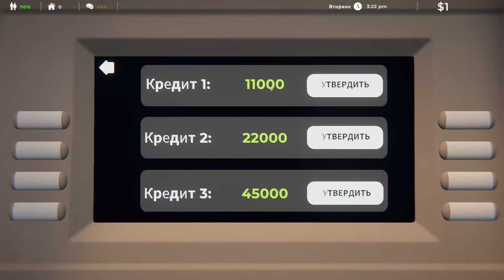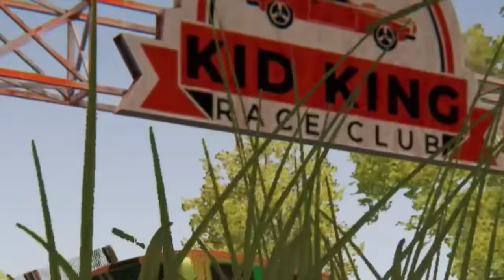ДЕНЬ 2 ИГРОМАН В ДОМЕ ГОРЕ В СЕМЬЕ Estate Agent Simulator